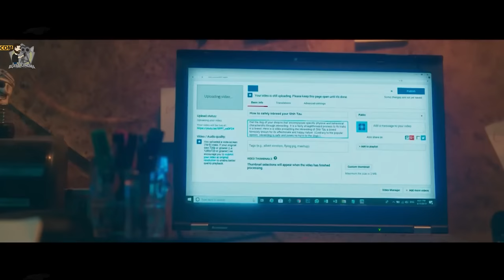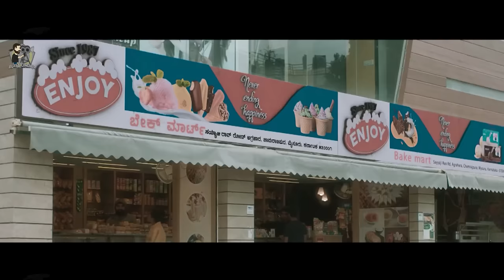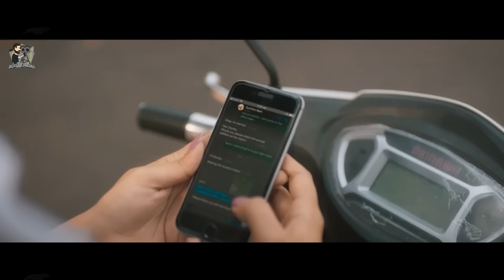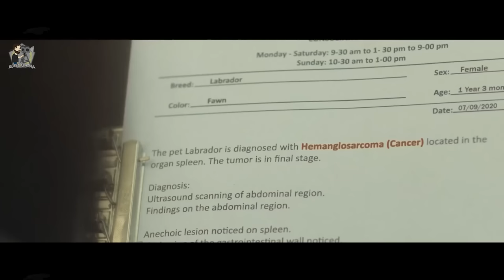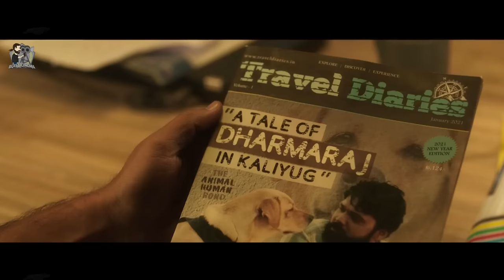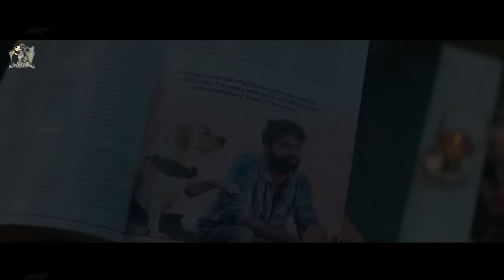Kisah Anjing Yang Memiliki Ketulusan Hati Dan Rela Berkorban Demi Sahabatnya | Alur Cerita Film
Kisah Anjing Yang Memiliki Ketulusan Hati Dan Rela Berkorban Demi Sahabatnya | Alur Cerita Film 777 CHARLIE

Sinopsis :
Seekor Anjing Labrador kabur dari penampungan jahat dan bertemu dengan pria bernama dharma, mereka bersahabat baik dan melakukan perjalanan hingga pegunungan salju untuk melakukan perjalanan terakhir sebelum dipisah oleh takdir.